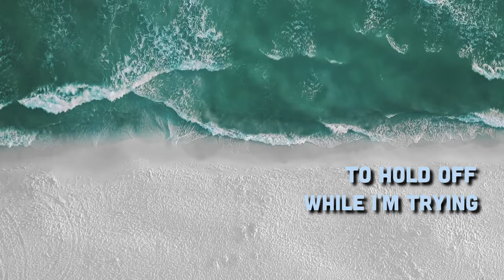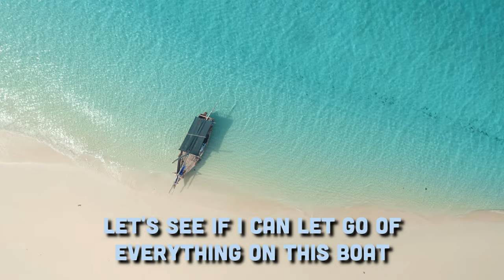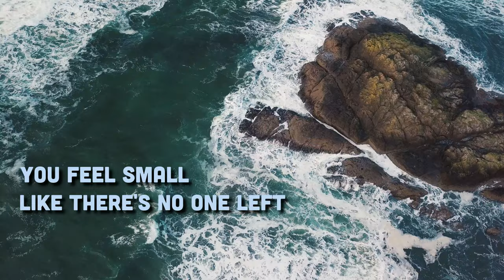The Ferenjis - Float (Official Lyric Video)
Third single off the upcoming album "Turn".

The Ferenjis are:
Peter Ellis - Vocals, Saxophone
Trevor Fischer - Vocals, Guitar
Andrew Norman - Keys, Synths
Jason Pluemke - Drums, Vocals, Bass, Video

Gray skies, overcast giving me blue eyes
Sparkle bright like cracks in a bottle, crooked lines
I’m fine filling time with wine
Filling my mind with fog and my blood with the fruit of the vine
You spill a glass and it’s a mess when it comes out
Put it to your ear and you can hear how the sea sounds
When it’s alone, not a sailor to be found
Out trying to find out whether it’s round
Captain please, would you mind telling the breeze
To hold off while I’m trying to light a match
It’s not like I’m catching a disease from this fog that I’m breathing
Just ignore the heaving
Breakers roar, like gathered masses in a coliseum
Set him up on the crest
Where he’s his best and we can all see him
Being transparent, yet still filled with flotsam
Jets himself to the top and hopes he doesn’t get caught
Man, it’s funny how we say things are funny when they aren’t at all
But ultimately that’s our call
Sounds like I’m trying to stall
I just don’t want you to know how things are really going
But you asked, so here it is, it’s wide open

How did I get lost at sea?
Let’s see if I can let go of everything on this boat
To see if I can really float

Anchors up, it’s time to find a new berth/birth
Time to find out what all your pontificating is worth
You can talk all you want, but that wind won’t fill the sails
And your hull’s full of holes ‘cause you’ve been coughing up nails
You’re keelhauled, six feet under the waves
There’s no rest in a watery grave
You feel small, like there’s no one left who can save
Just go west, young man, and be brave
That’s what they say, right?
But the moonlight illumines a new plight
The stars begin to fade and the Milky Way doesn’t look right
And navigation is a fruitless endeavor
When you’ve ended up God knows where
And it feels like it’s been forever
Never tell me the odds, because it will not change my behavior
And at least I’ll have an excuse for my failures ages later
If I stay ignorant and blissful
Just cruise like a missile
Drift in the stars’ general direction
Just hoping to grab a fistful
“Slipping through your fingers” is an old cliche
But if you don’t reach, it can’t possibly end that way
I told you it would be a mess
But drink deeply, ‘cause this is me at my best

Video elements from pexels.com made by:
Mikhail Nilov
Ibrahim Bennett
Michal Marek
Majok Chum
Jess Loiterton
Taryn Elliot
Daniel Torobekov
kellymlacy
Luciann Photography
Ruvim Miksanskiy
RODNAE Productions
Tom Fisk
Pixabay
Enrique Hoyos
Uzunov Rostislav

Video Editing - Jason Pluemke
"The Ferenjis" Logo - Andrew Norman